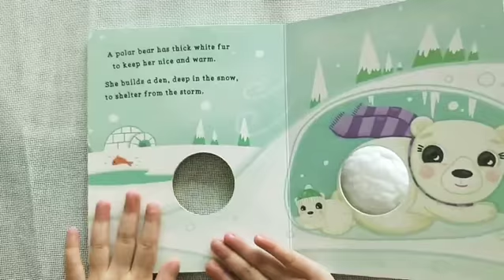Baah Baah Touch & Feel Book by First Steps